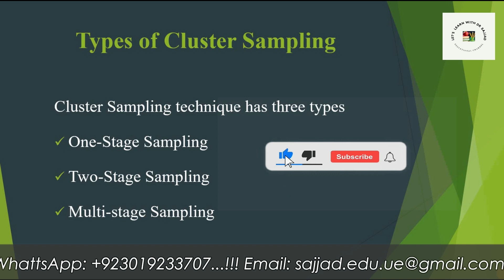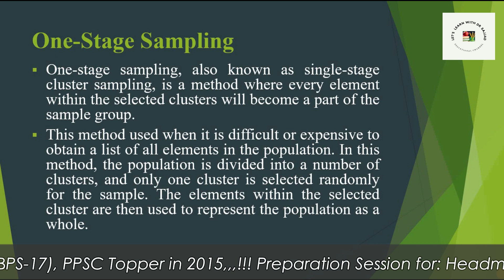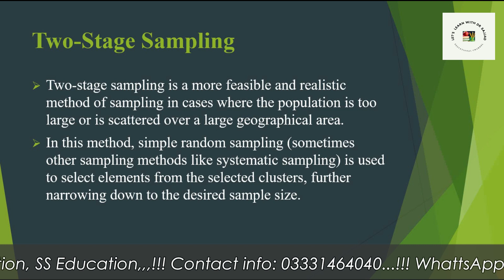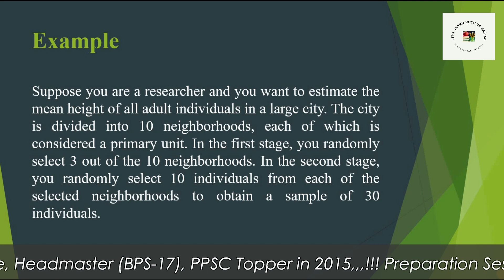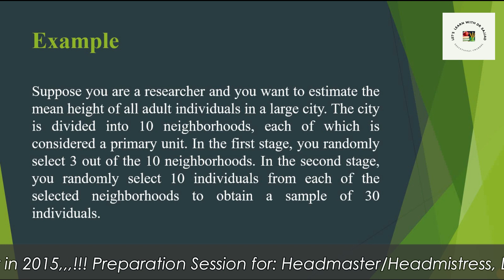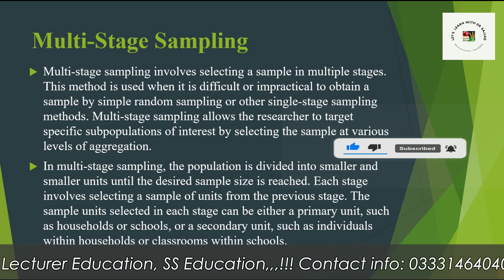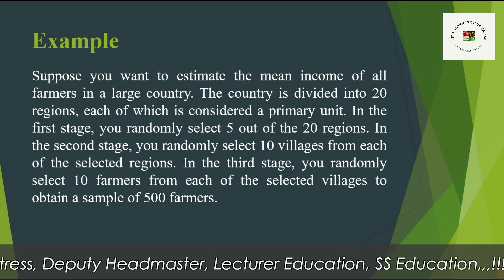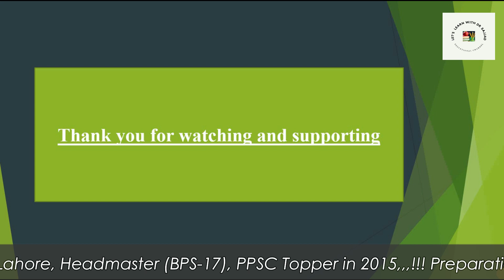Types of Cluster Sampling | One Stage Sampling, Two Stage Sampling, Multistage Sampling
In this video, we will discuss the different types of cluster sampling, including one-stage sampling, two-stage sampling, and multistage sampling. We will explain the basic principles behind each type of sampling, and provide examples to help illustrate how they work in practice. Whether you are a student of statistics or a researcher who needs to use cluster sampling in your work, this video will provide you with a comprehensive overview of the various types of cluster sampling that you need to know. So, join us for this informative and educational video that explores the world of cluster sampling and its many applications.

Time of lecture (Types of Cluster Sampling)
Slide 1; Introduction: 0:00 to 0:43
Slide 2; Types of Cluster Sampling: 0:43 to 0:58
Slide 3; One Stage Sampling: 0:58 to 01:50
Slide 4; Example: 01:50 to 02:36
Slide 5; Two Stage Sampling: 02:36 to 03:15
 Slide 6; Example: 03:15 to 03:54
Slide 7; Multi Stage Sampling: 03:54 to 05:10
Slide 8; Example: 05:10 to 06:25
Regards, Dr. Sajjad Ahmad (Ph.D. Education)
Headmaster (BPS-17)